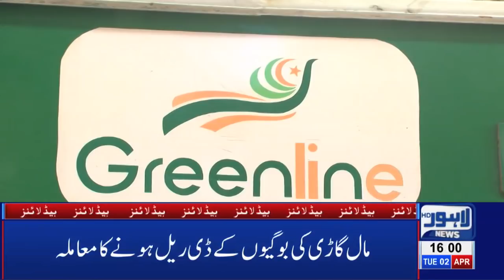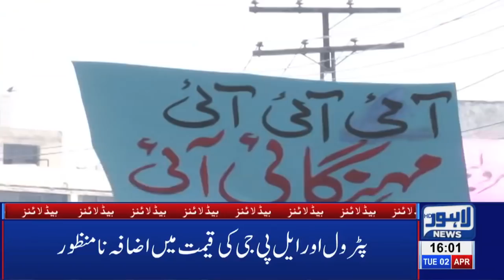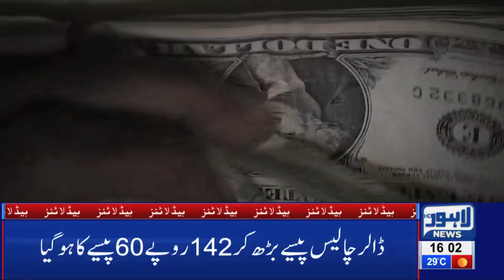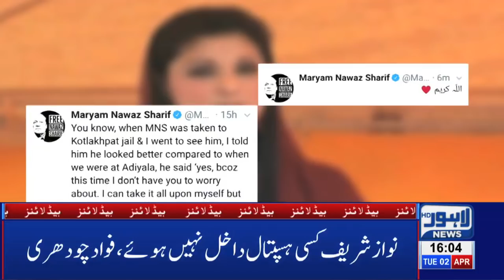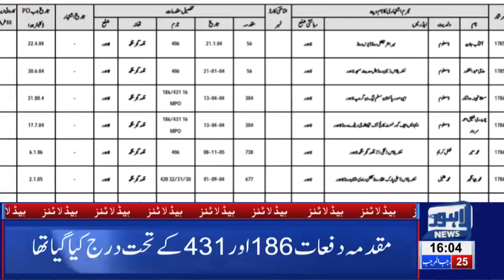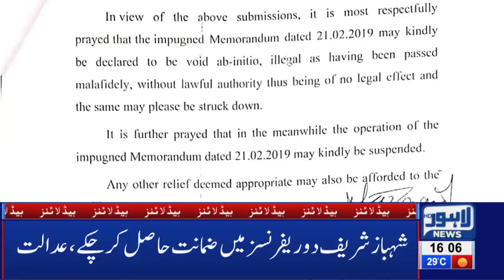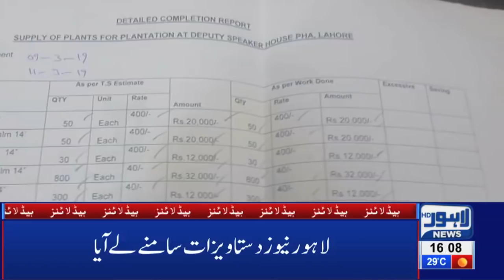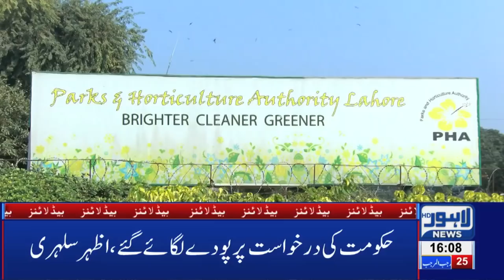04 PM Headlines Lahore News HD – 2nd April 2019